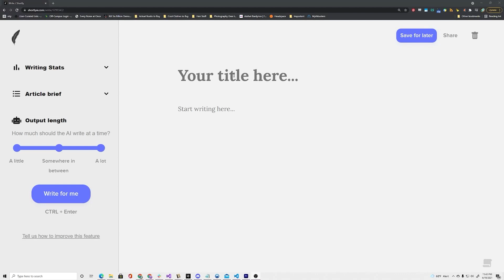Two AIs Discuss the Impact of Automation on the Future of Work. (GPT-3)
In this video two AIs are talking about what the future of work for human beings will be like as a result of increasing automation. What will the singularity bring to our society?